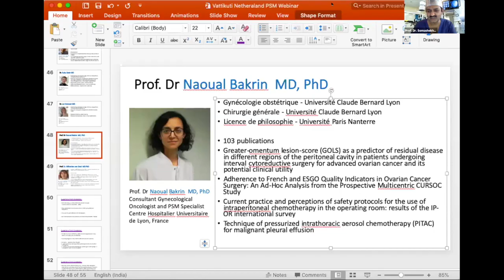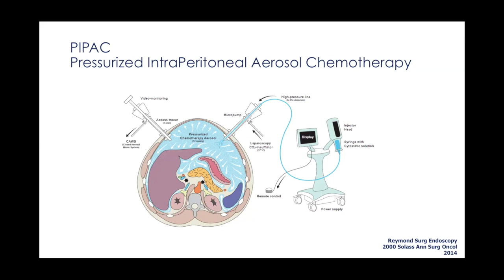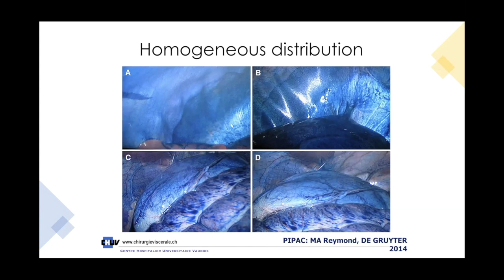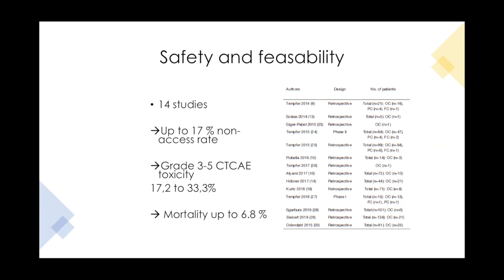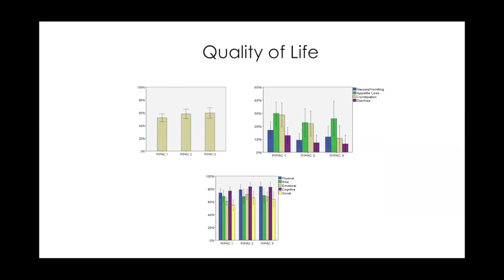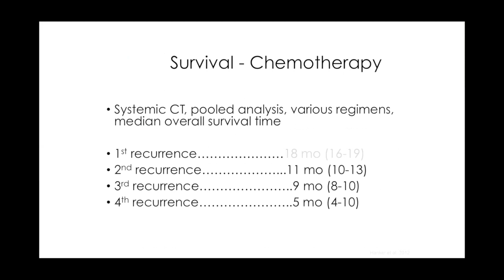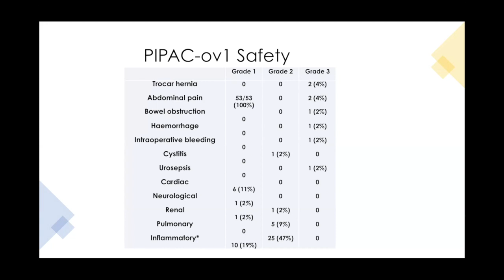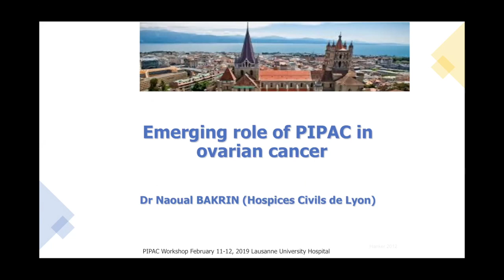The Emerging Role of PIPAC in Ovarian Cancer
The Vattikuti Foundation Master Class Series in cooperation with the Indian Society of Peritoneal Surface Malignancy presented a program on  the role of HIPEC AND PIPAC for Epithelial Cancer. Here is the presentation from Dr. Naoual Bakrin on three 'Emerging role of PIPAC (Pressurized Interperitoneal Aerosol Chemotherapy) in Ovarian Cancer.'
See more at: Lecture, with PPT 's 31:01